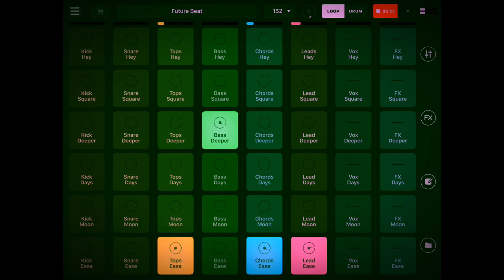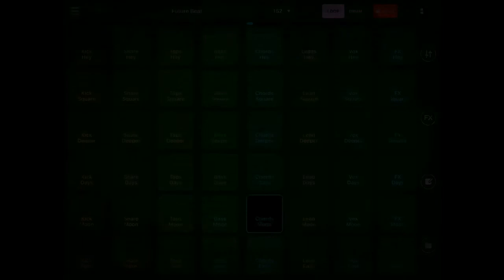Corresponding Angles Are Congruent (Official Remix)- MrCarrot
Corresponding Angles Are Congruent: Official Remix © (Scroll Down For Credits)
Song: Corresponding Angles Are Congruent

Artist: MrCarrot

Special Thanks To My Math Teacher For Inspiration

Written On: Wednesday, January 22, 2020

(MrCarrot Owns The Channel King Toot As Well)
Credits:

Remix App: 10%
Editing App: 10%
TTS Reader: 5%
MrCarrot: 75%